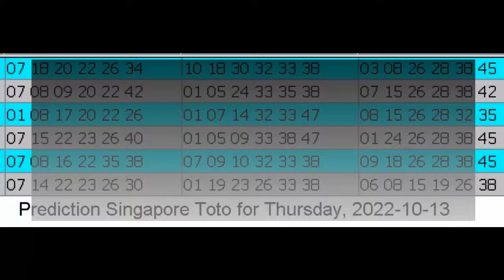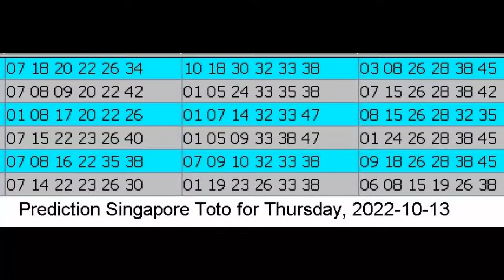Winning Prediction Singapore Toto for 2022-10-13